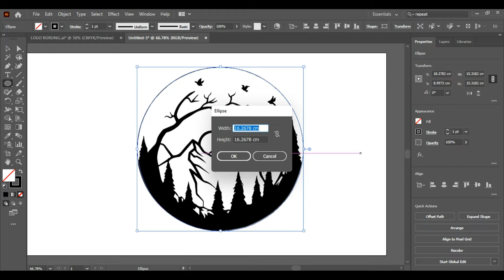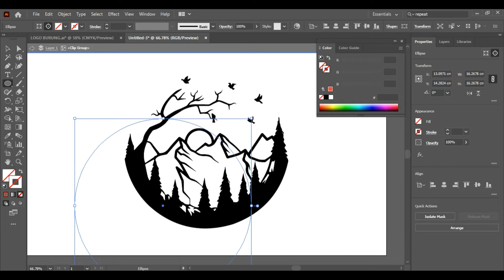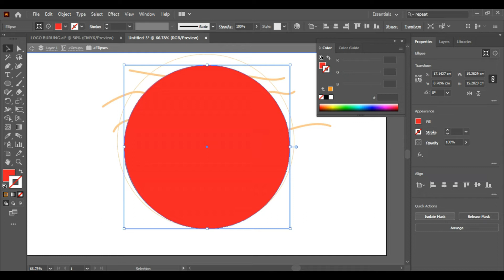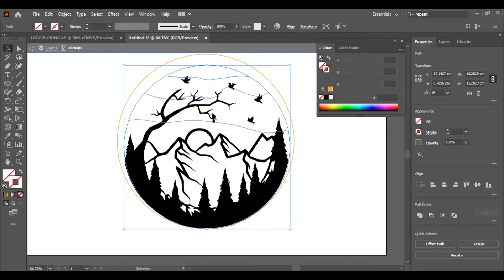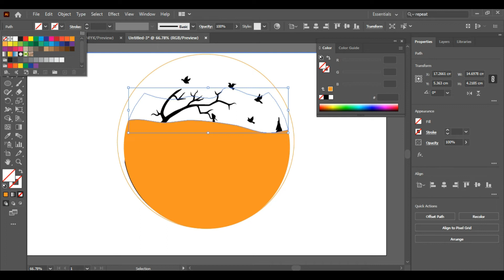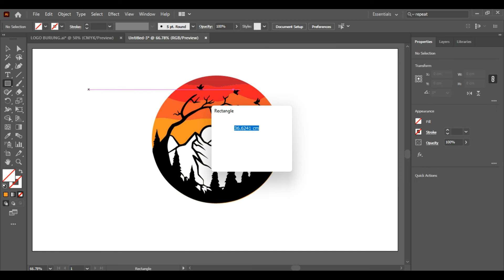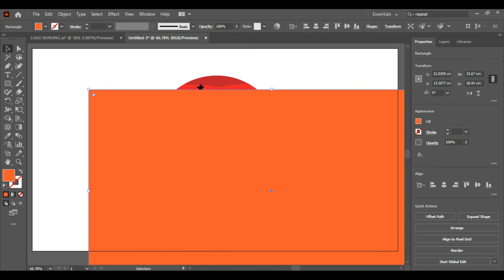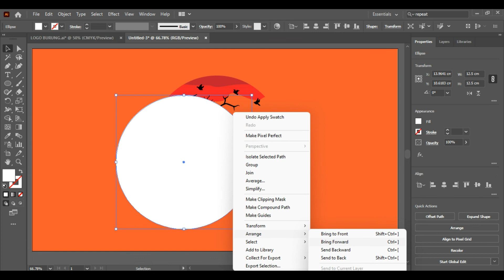TEKNIK MEMBUAT LOGO DENGAN ADOBE ILLUSTRATOR TERBAIK UNTUK AHLI DAN PEMULA